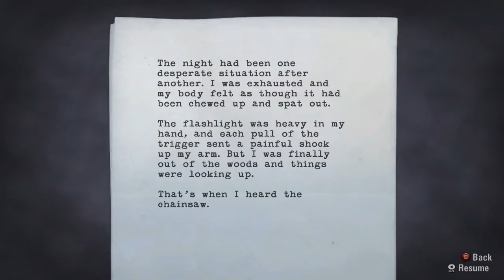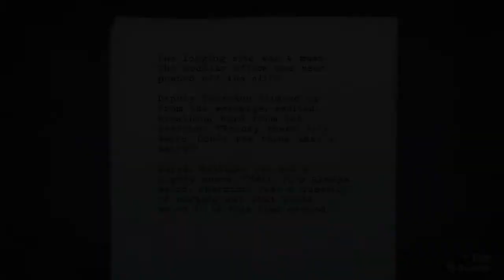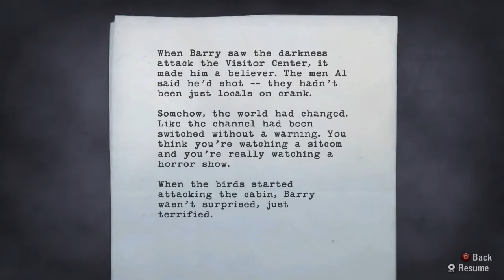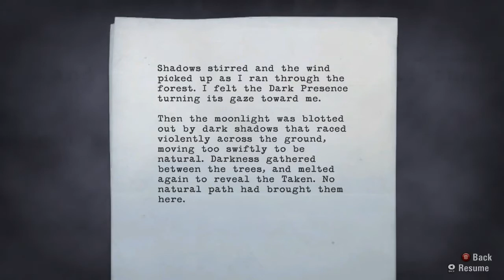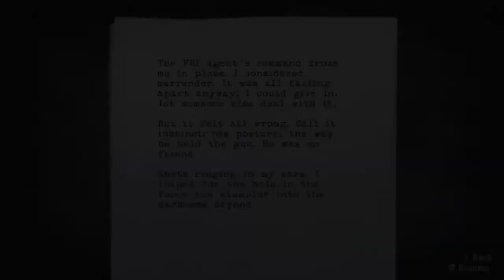Let's Play Alan Wake Part 9